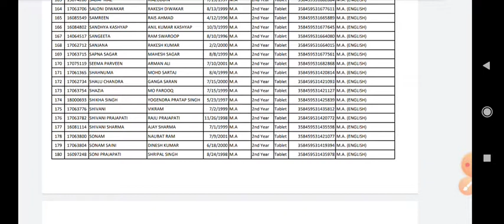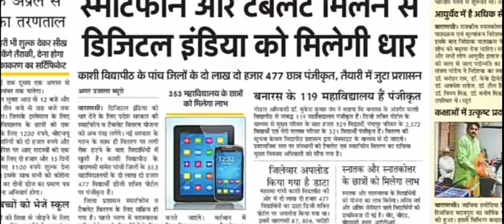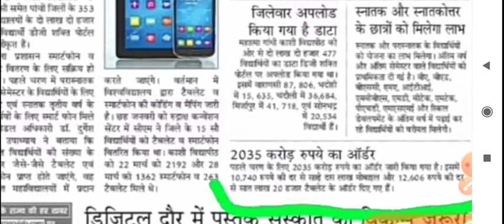samart phone list ||teblet samart phone list download||फ्री टेबलेट स्मार्टफोन||Rohan singh meena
स्मार्टफोन वितरण शुरू || फ्री टेबलेट लैपटॉप स्मार्टफोन || जना लिस्ट
 टेबलेट स्मार्टफोन वितरण । today teblet smartphone | फ्री टेबलेट स्मार्टफोन वितरण
फ्री टेबलेट स्मार्टफोन | uplaptopyyojna |laptopnews |

मुख्यमंत्री मोबाइल वितरण योजना

टैबलेट योजना लिस्ट

टेबलेट वितरण कब शुरू होगा?
टेबलेट स्मार्टफोन वितरण शुरू | teblet smartphone list update | freetabletyojana | टेबलेट वितरण कब listफ्री टेबलेट स्मार्टफोन वितरण/teblet smartphone update t#फ्रीटेबलेट वितरण

up.gov.in tablet registration

UP Tablet Yojana Online Form 2021

Pradhan mantri Smartphone Yojana Online Form 2021

up.gov.in:free tablet

UP Free Smartphone Yojana List 2021

Free Tablet Registration Form

namo tablet yojana 2020-21 last date

UP Free Smartphone Yojana 2021 Sarkari Result

फ्री टेबलेट कैसे मिलेगा?
Smart phone & teplet list pdf  teligarm group join kare

टैबलेट की लिस्ट कैसे देखें?teblet
टेबलेट स्मार्टफोन बितरण पर आदेश/freetabletyojana
samart phone teblet big news/freetabletyojana
smartphones today list#laptopnews
smartphones teblet massage aaya/teblet smartphones bitrad list massage// टेबलेट स्मार्टफोन बितरण
free smartphones list //ईकानास्टेडियमलखनऊ//fret fhone
smart phone list//free tablet up government//फ्री टेबलेट स्मार्ट फ़ोन लिस्ट/upyogi
student_news smart phone list
freetabletyojana UP Free Tablet| UP Free Smartphone|UP Free Tablet New Update| y News update#uptablet

टेम्पलेट स्मार्ट फोन बितरण लिस्ट /leptop & smart fon list jari / UP government smart fon leptop list
#,freeuptablettodaynews
tablet yojna up government registration
tablet yojna up government 2021 kab milega
tablet yojna up government 2021 last date
tablet yojna